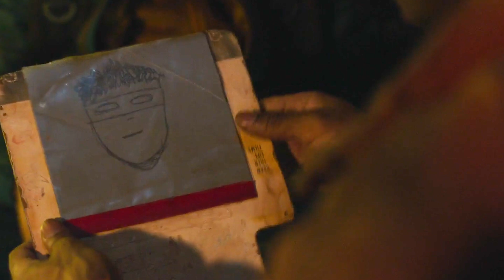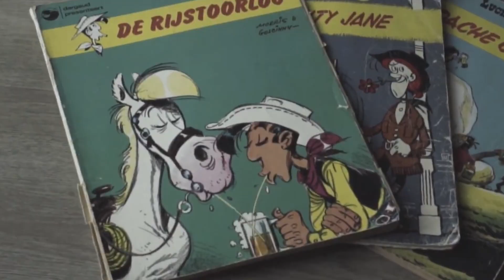The LAST OF US Explained in Hindi | Episode 5,6,7 | Zombie Series in Hindi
Zombie series in Hindi, Zombie series recapped, Hindi Recapped, The Last of us Season 1, Part 4 in Hindi, the last of us episode 7 explained